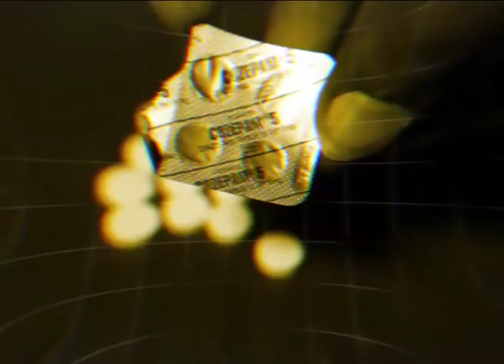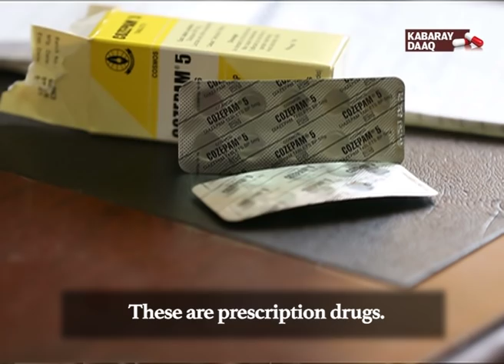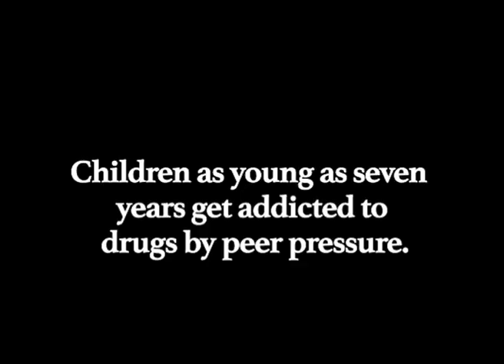Kabaray Daaq: The Drug Eaters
The feature focuses on the drug epidemic in Mandera town. Features reporter Fahmo Mohammed illustrates how youth in Mandera are abusing two notorious drugs- Codeine and Cozepam. Mohammed investigates the cause of the prevalent drug problem and challenges the notion that unemployment is the cause.